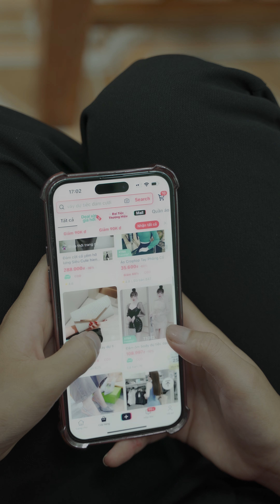POJ NIAM LUB SIAB THAUM XAV YAUV TXIV - Maiv Xis Xyooj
► Zalo Việt Nam : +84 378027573 ( Sộng Thị Xi )
THANKS FOR YOU WATCHING MY CHANNEL
Copyringht by : Maiv Xis Xiong Channel
© Copyright: Maiv Xis Xiong Channel
© Bản Quyền thuộc về Maiv Xis Xiong Channel